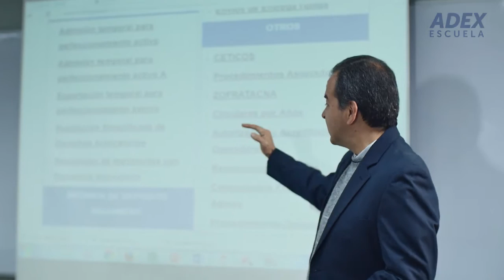BENEFICIOS DE ADEX ESCUELA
TREBOL PRODUCCIONES – CASA REALIZADORA
Producción, Realización, Edición y Post Producción en video y Fotografía Publicitaria